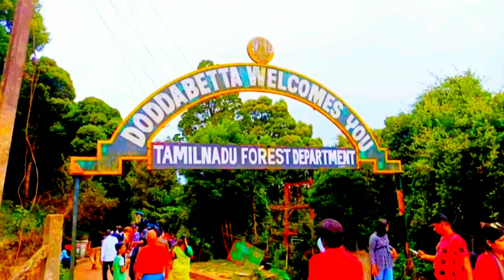# ஊட்டி தொட்டபேட்டா சிகரம் | Ooty Doddabetta forest | Honey moon trip beautiful moments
# ஊட்டி தொட்டபேட்டா சிகரம் | Ooty Doddabetta forest | Honeymoon trip beautiful moments| ஊட்டி